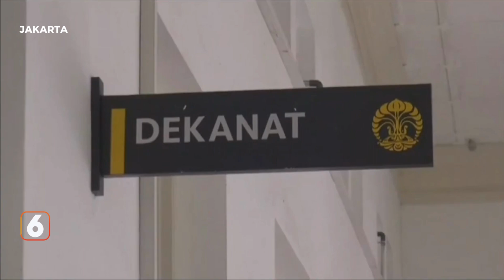Tips Aman Berpuasa Bagi Penderita Diabetes dan Kolesterol